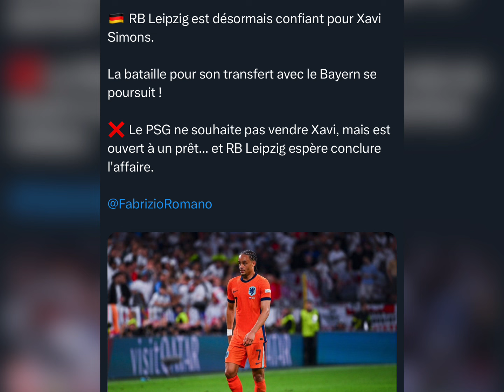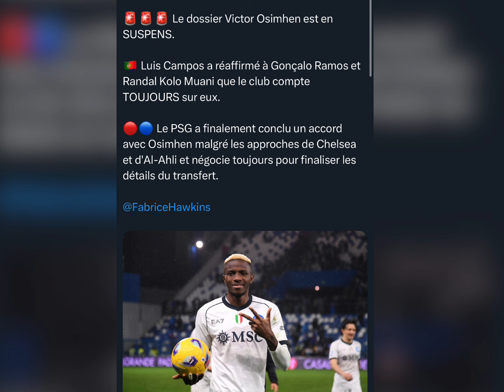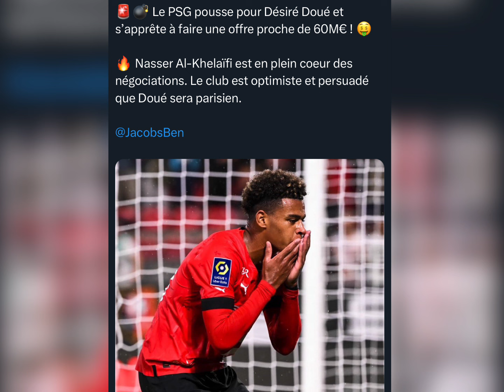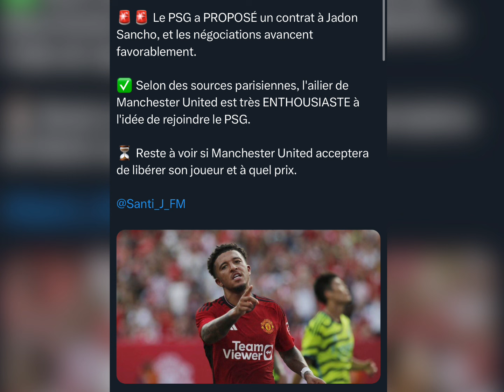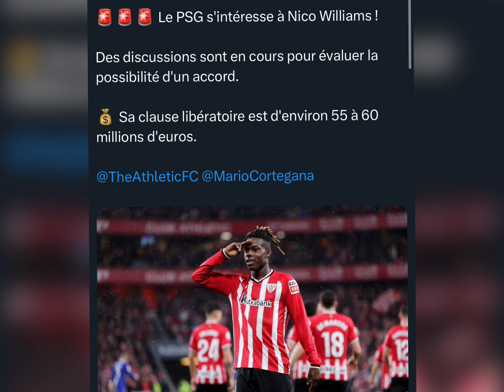🚨 MERCATO EXPRESS PSG : Arrivé de Doué Sancho et Osimhen !Simmons au Bayern ! (Transfert 2024-2025)🔥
On se retrouve aujourd'hui pour parler des transfert au paris saint germain !